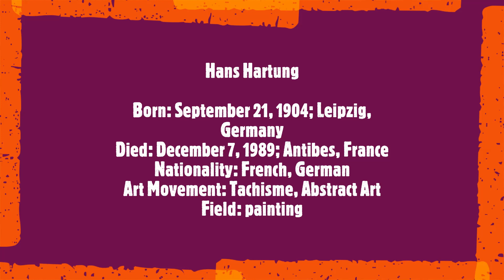Hans H. Hartung III (1933-1936)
Hans Heinrich Hartung
Born: September 21, 1904; Leipzig, Germany
Died: December 7, 1989; Antibes, France
Nationality: French, German
Art Movement: Tachisme, Abstract Art
Field: painting
Soundtrack:
Gustav Mahler
Symphony No.5 In C Sharp Minor
4. Adagietto (Sehr langsam)
Philharmonia Orchestra
Giuseppe Sinopoli, conductor